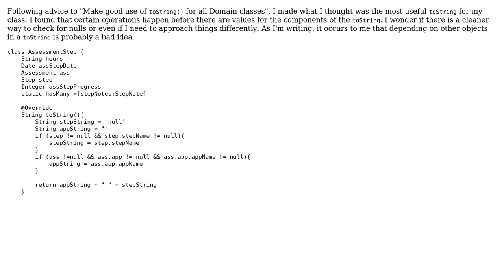Code Review: Domain object toString null check (2 Solutions!!)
Code Review: Domain object toString null check

With thanks & praise to God, and with thanks to the many people who have made this project possible! | Content (except music & images) licensed under CC BY-SA | Music | Images & others | With thanks to user tim_yates user RubberDuck user Nathan Ward user mcgyver5 and the Stack Exchange Network Trademarks are property of their respective owners. You are responsible for your own actions.